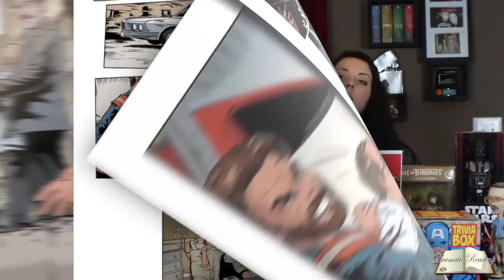Dramatic Reading - Clean Room #1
This segment has Cory and Jess giving their renditions of current or back issues in amusing ways. This week, "Clean Room #1".